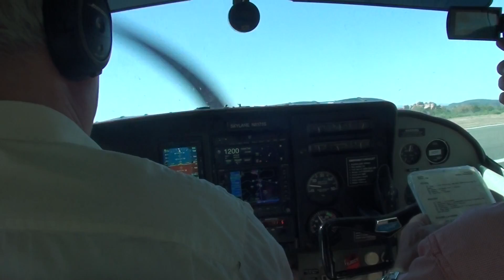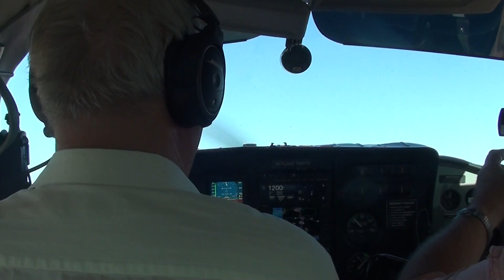Taking Off From Sedona, Az. Airport Flying Over The Grand Canyon On May, 17th 2022.